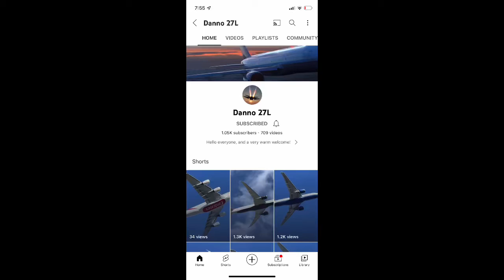A shoutout to Danno 27L (3/3/22)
Hello everyone! Here is a shoutout to Danno 27L. He catches aircraft land and takeoff at LHR. He is an AWESOME plane spotter and catches tons of heavies. He posts amazing videos! He supports me and I support him as well. Have a nice day!